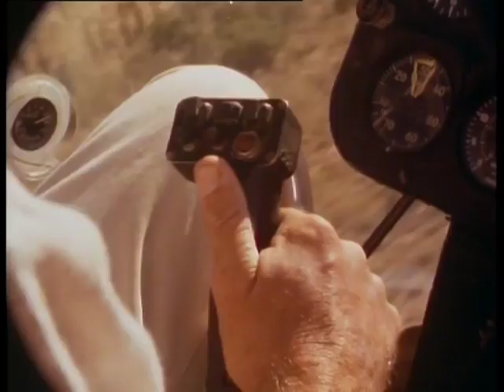Helicopter mustering from Brumby: Horse Run Wild (1990), dir Gary Steer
Horses were brought to Australia 200 years ago as servants and loyal friends. Having served faithfully in work and war, they were turned loose. They ran wild, were named “Brumby” and branded outlaws. This wild, beautiful and noble animal is a threat to the natural environment. Brumbies are mustered and shot from helicopters, and this film contains scenes of shootings. However, the greatest killer of brumbies is drought - but they are as wild as the land in which they live, and they have a strong instinct to survive. Narrated by Bryan Brown.